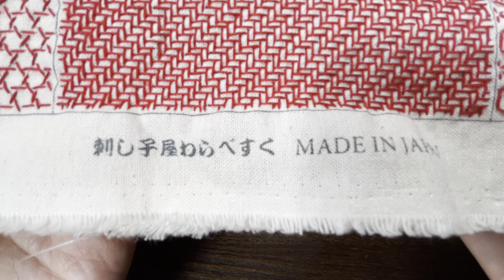（祝）わらべすくさん「一目刺しサンプラー」刺し終わり！刺し方に「店主のこだわり」がたくさん盛り込まれて「35柄」は結構大変！お疲れ様、、もうしばらくサンプラーは、、え？（みせたい店主の刺し子ちゃん）